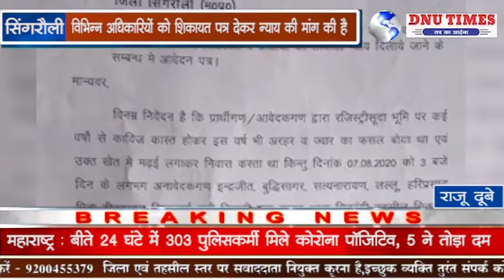सिंगरौली :- मानसिक विक्षिप्त भूमि क्रेता का फसल रौंदा गरीब पर अत्याचार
सिंगरौली जिले में 32 वर्षो से काबिज दार को बिना सूचना दिये नियमों की धज्जियां उड़ाते हुए पुलिस बल का दुरूपयोग कर ग़रीब की झोपड़ी उजाड़ने का मामला सामने आया है थाना चितरंगी बरहट निवासी रमाकांत ने 1988 मे इंद्रजीत से आराजी क्र156 बटे 26 अपने नाबालिग पुत्रों के नाम खरीदी कर रजिस्ट्री जमीन मे कब्जा कर खेती करता,था कुछ ही दिन में भूमि क्रेता रमाकांत के पुत्र मानसिक रूप से विछिप्त हो गए,रमाकांत की पत्नी अपने मंदबुद्धि पुत्र के साथ उक्त भूमि में झोपड़ी बनाकर खेती कर जीवन यापन कर रही वहीं अब भूमि विक्रेता का पुत्र अपने भाइयों व हल्का पटवारी पंकज उपनिरीक्षक मनोज को लेकर विक्रय किए गए जमीन पर जबरन क्रेताकी फसल की जुताई कर फसल व झोपड़ी नष्ट कर दिया अबला को रोती बिलखती देख आस पास के ग्रामीण इकठ्ठा हो गए पूछने पर पटवारी और पुलिस दोनो बोले हमें तहसीलदार ने बेदखल करने का आदेश दिया जिनकी बात सुन ग्रामीण आक्रोशित हो गए तो पटवारी फरार हो गया वहीं उप निरीक्षक मनोज सिंह बोले यह सब पटवारी की चाल थी पीड़िता ने कहा की विक्रेता का पुत्र रुपये देकर तहसीलदार पटवारी और पुलिस बल के साथ जबरन हमारी पूरी फसल और जुग्गी झोपड़ी नष्ट कर दिया है जमीन हड़पना चाहता हैपीड़िता न्याय की आस लेकर विभिन्न अधिकारियों को शिकायत पत्र देकर न्याय की मांग की है।